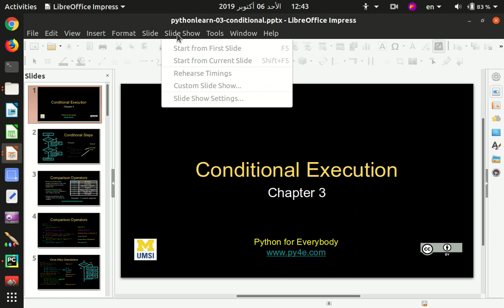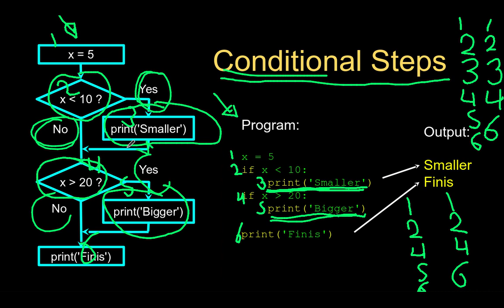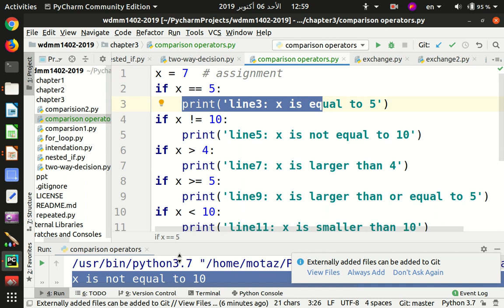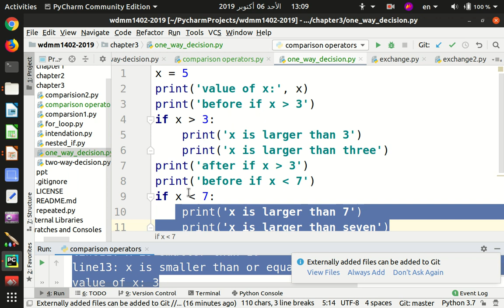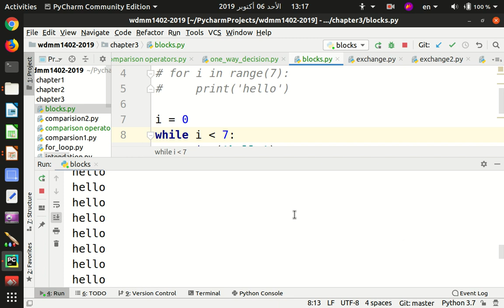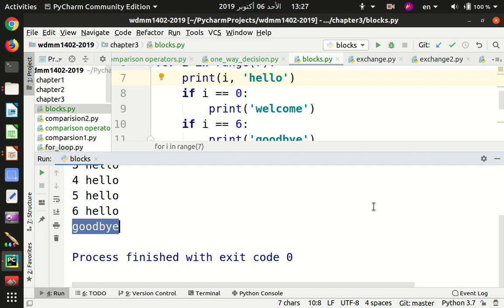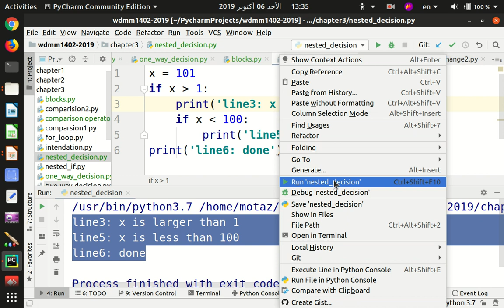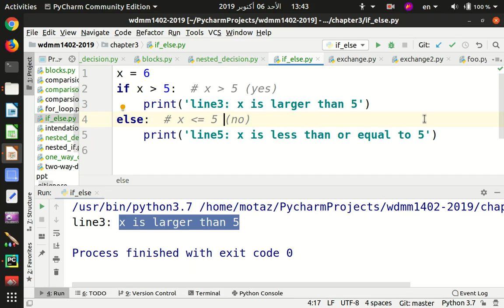08 الجمل الشرطية في االبايثون - الجزء الأول مع امثلة مبسطة